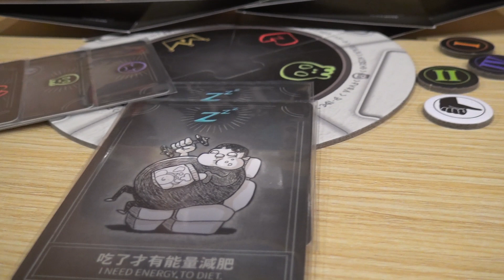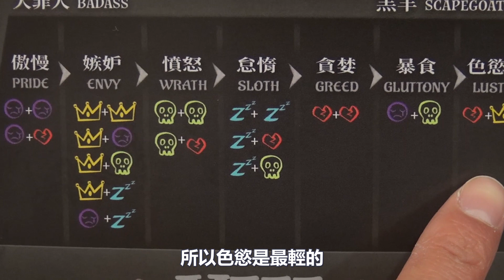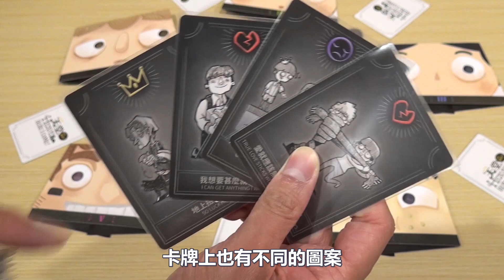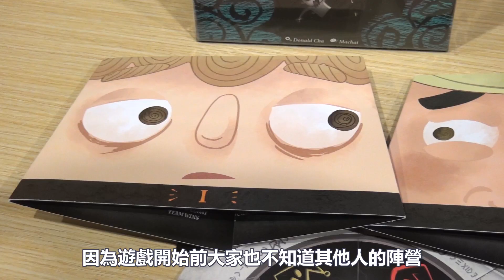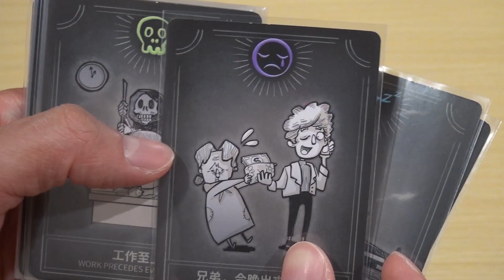一齊睇﹕天堂我要進來了 Heaven Here I Come w/f 咩哥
骰玩一定玩,
天堂我要進來了,天堂我要進來了 ,一齊睇,
天堂我要進來了 一齊睇, Heaven Here I Come 一齊睇
天堂我要進來了  Board game, Heaven Here I Come Board game
天堂我要進來了 一齊玩, 咩哥, Mea Gor, 桌遊, mea哥
Heaven Here I Come bg, 香港桌遊
Heaven Here I Come bgg,
how to play Heaven Here I Come, 廣東話